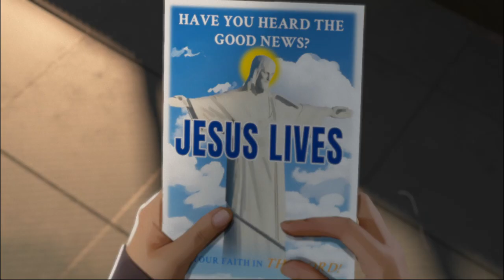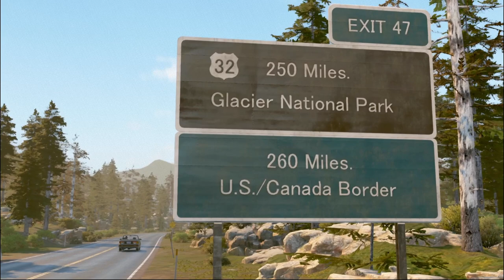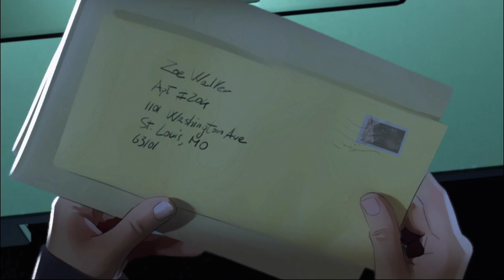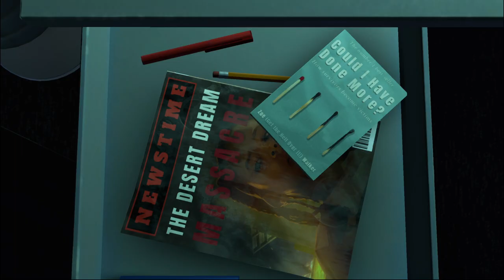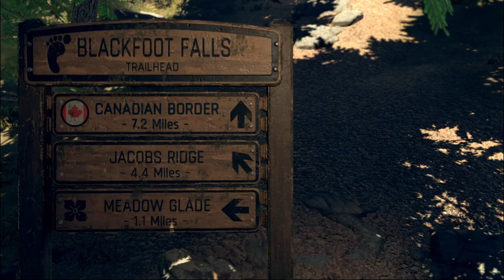As Dusk Falls: !Reconciled or Reunited?! // Book 2: Chapter 3 w/@x00zysagex | asduskfalls | +18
Welcome Ladies and Gentlemen! asduskfalls This is the final part of the series: Book 2 Chapter 3- Due stay tuned for the upcoming content that we will be dropping and soon to come following up to the series, as I hope you've enjoyed this series as much as I have. Its well worth the play through and I highly recommend not playing by yourself.